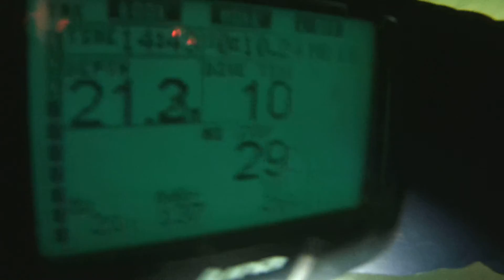Tauchen in Vetschau, Gräbendorfer See, 18.07.2015, TG 2 Part I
2. Tauchgang, Part I
Ein purer Abenteuertauchgang im Gräbendorfer See mit seinen sehr unberechenbaren Sichtweiten im Sommer bei 0 - 0,5 Meter im Bereich bis 15 Metern Tiefe. Erst ab ca. 18 Metern wird die Sicht sehr klar. Allerdings ist ein Tauchgang ohne Lampe dort schlicht unmöglich! Aufgenommen mit einer Actionpro X7, Aqua Mode: AN, diesmal montiert auf dem Goodman meiner Tauchlampe. Bei der Lampe handelt es sich um eine TillyTec MPL-40000-12 in der Spotversion als Handlampe.
Das Video wurde absichtlich nicht bearbeitet um den bestmöglichen, subjektiven Eindruck zu bewahren.